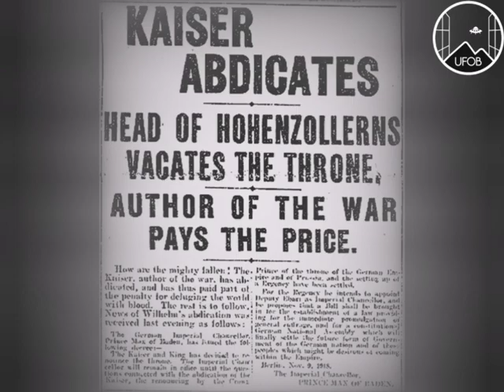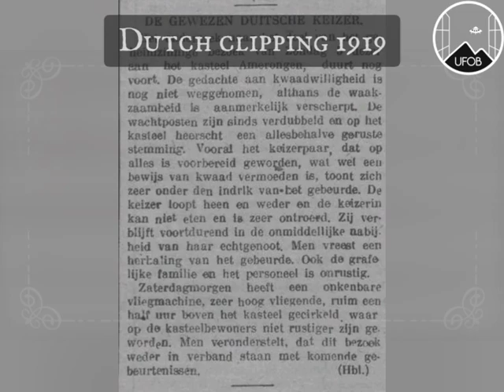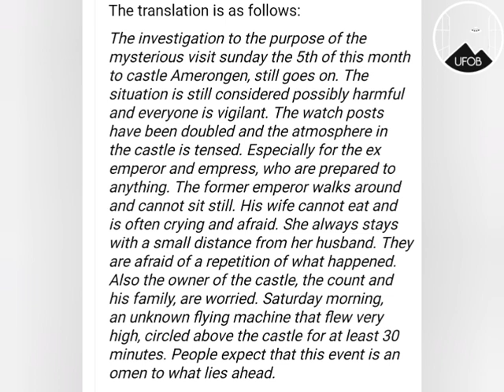1919 🇳🇱 UFOB [CASE] Object circled high above residence of German Emperor in exile.